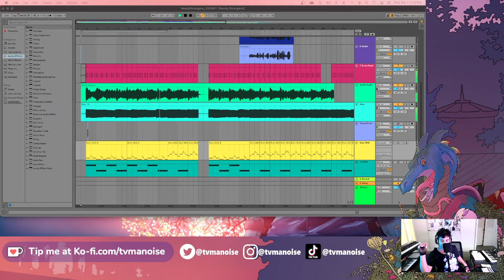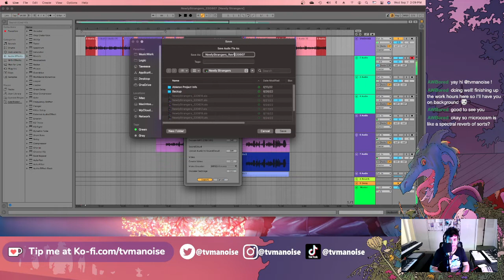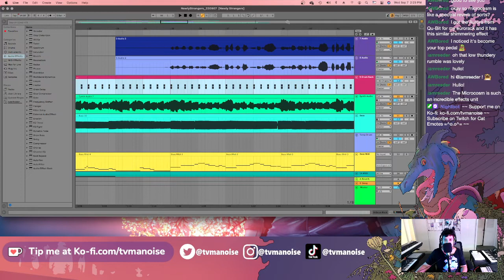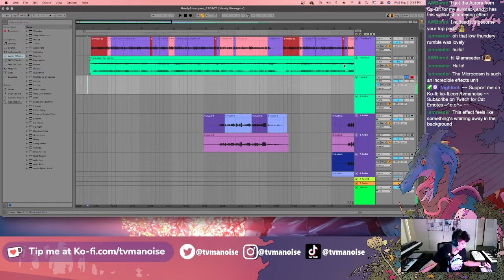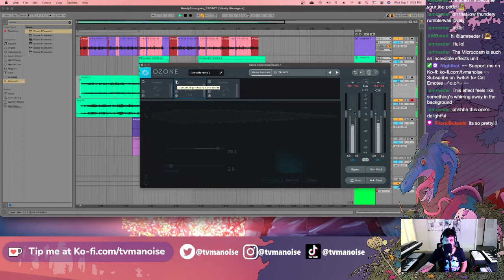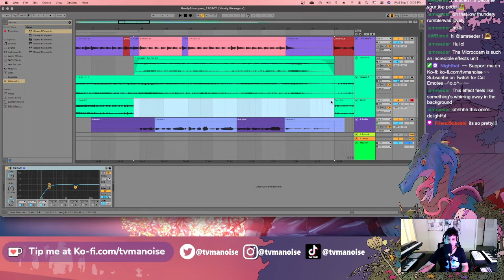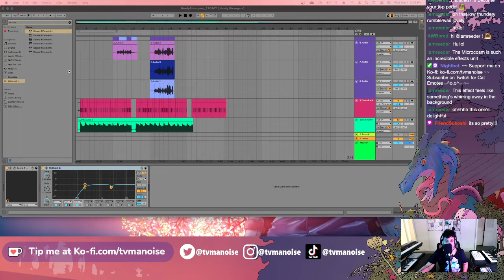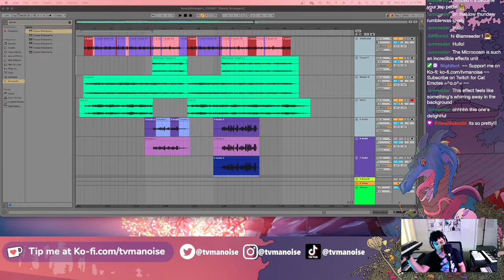Livestream: Ukulele, Hologram Microcosm, & Dance Music - Music Production Stream 9/7/22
Producing a dance track with Hologram Microcosm & Ukulele.

Streaming music production every Tues & Wed at 2pm PST and games every Monday at 9pm PST